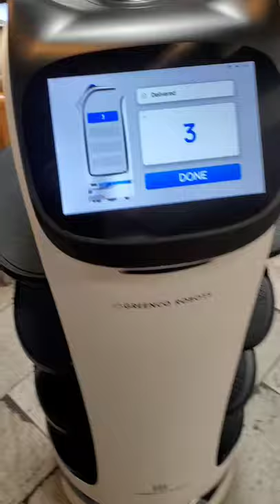Robot Waitress at my Hot Pot restaurant brining that Beef Brisket!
Kamado Joe:
Big Joe
Classic Joe
Joe Jr

Kitchen Essentials:
BBQ Gloves Extreme Heat
Lodge Cast Iron Dutch Oven
Pellet Smoker Tube
Meat Injector
Wing Basket
Sous Vide
Smoked Sea Salt
Butcher Paper
Nitrile Gloves

BBQ Cleaning Essentials:
Grill Brush Cleaning Kit
Simple Green Spray